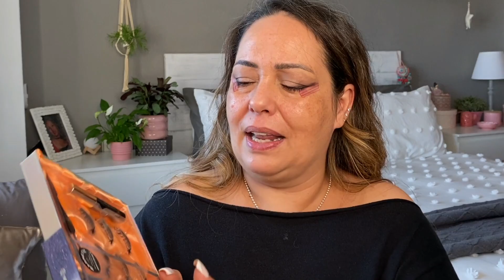MAQUILLAJE EN 3 PASOS CON PESTAÑÓN, PREPÁRATE PARA LAS FIESTAS, ThinkShow Lashes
THINKSHOW LASHES
Con el código Estrella10

DIOR
Dior Forever Skin Correct - Corrector de alta cobertura 24 hrs

NATASHA DENONA
I Need A Nude Palette - Paleta de sombras de ojos

NATASHA DENONA
Bronze Palette- Paleta sombras de ojos

essence - Barra de labios Hydra Matte - 403: Peach it!

essence - lápiz de ojos de larga duración - 01: black fever

SHEGLAM Bronceador Líquido Sun Sculpt-MIEL CÁLIDA
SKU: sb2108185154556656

SHEGLAM Colorete Líquido Color Bloom Love Cake
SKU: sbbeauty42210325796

SHEGLAM Colorete Líquido Color Bloom Risky Business
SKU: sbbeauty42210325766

¡SÍGUEME TÁMBIEN!